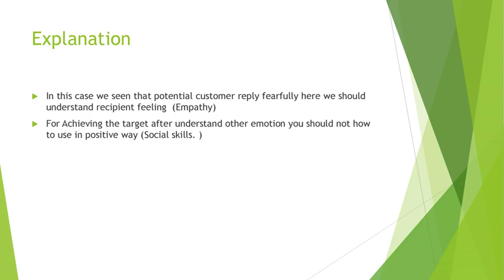MGT502 - Organizational Behaviour GDB-1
MGT502 - Organizational Behaviour